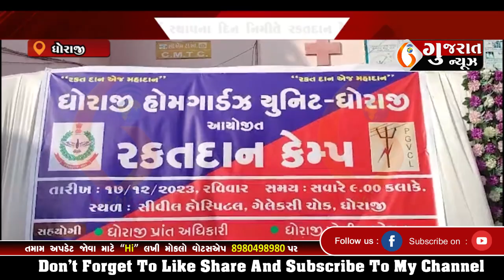DHORAJI ધોરાજીમાં હોમગાર્ડ સ્થાપના દિન નિમીતે રકતદાન કેમ્પ યોજાયો 18 12 2023